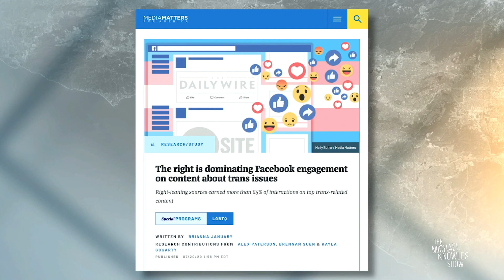Conservatives are WINNING on Trans Issues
The conversations around every single issue regarding transgenderism is a leftist echo chamber. Fortunately, outside of that bubble, the rest of Americans are flocking to conservative voices.